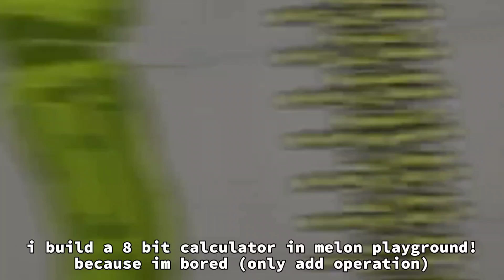8 bit calculator | melon playground showcase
blah blah blah blah blah blah blah blah blah blah blah blah blah blah blah blah blah blah blah blah blah blah blah blah blah blah blah

no link and tutorial